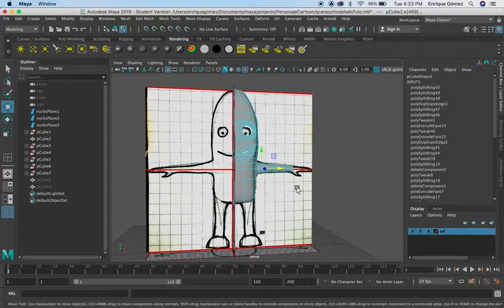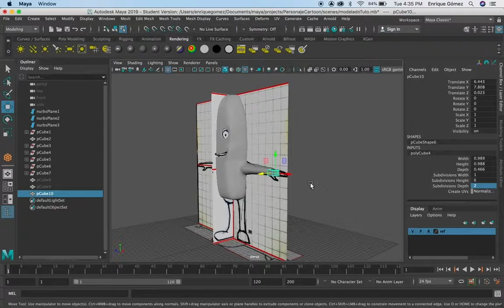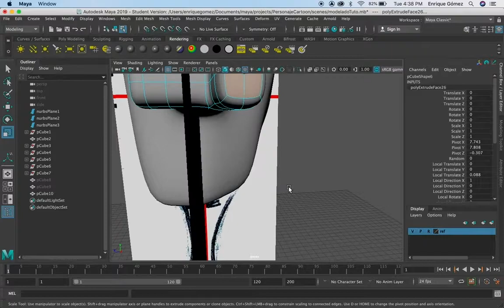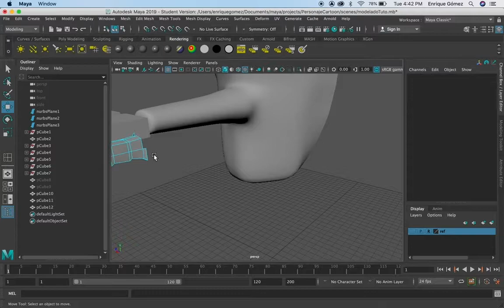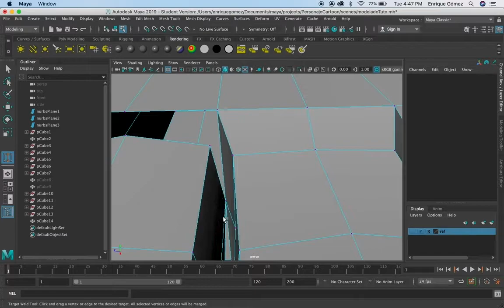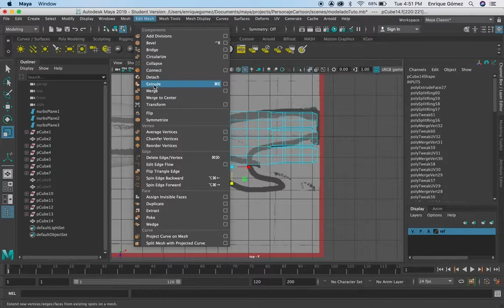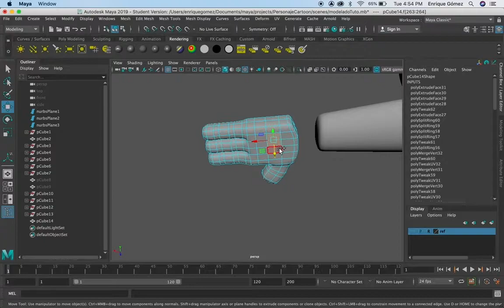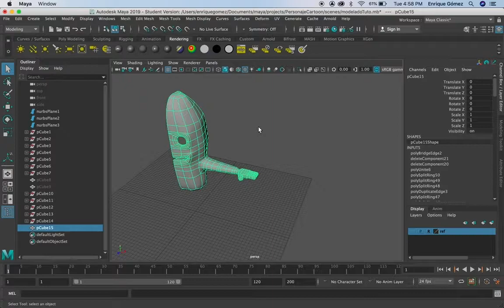Modelado de personaje sencillo en Maya 06 / 08